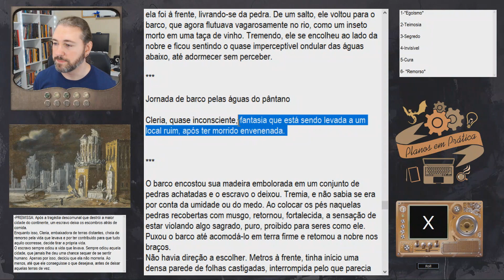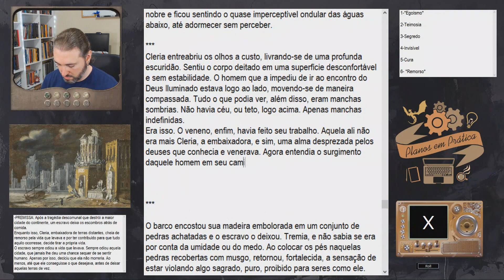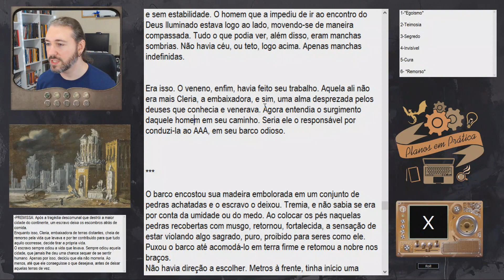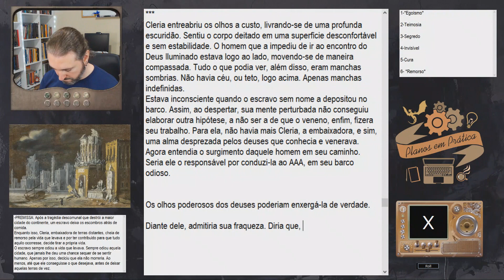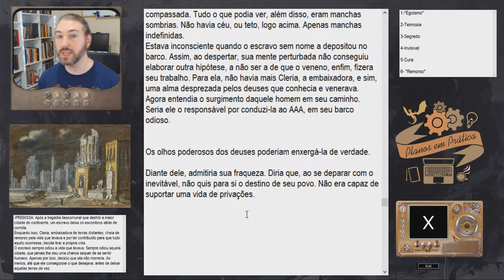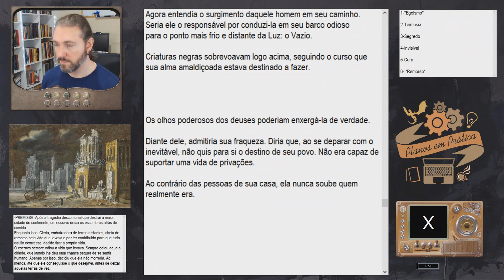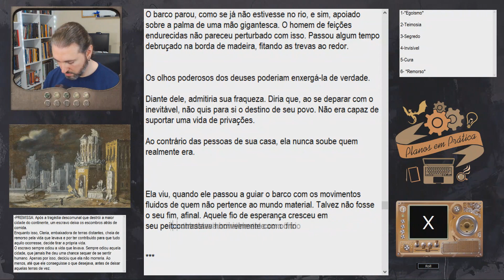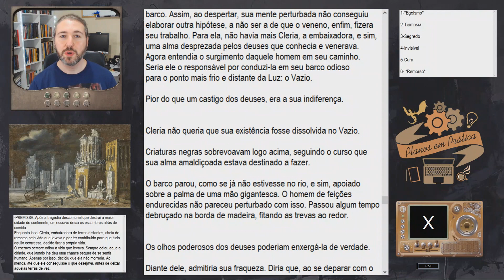EXERCÍCIO DE ESCRITA | Inventando histórias: "Vozes Abandonadas" (parte 13)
Cleria acredita já estar morta, a caminho do temido Vazio. Ao sentir a presença de um deus que não está indiferente à sua alma, se apega a uma ínfima chance de encontrar a salvação.

As histórias da série "Planos em Prática" são realizadas a partir de  objetos de inspiração, como imagens e músicas, seguindo regras, sugestões e limitações, visando estimular a criatividade e gerar os resultados mais inesperados!